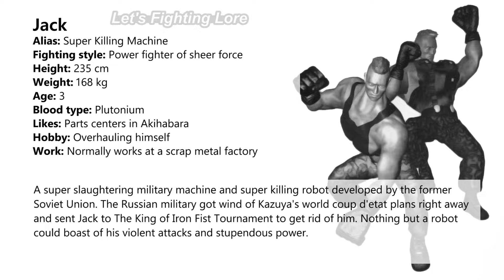Tekken 1 (Jack's Story) - Profile & Ending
Channel: @LetsFightingLore
Editing: @DrakeVagabond